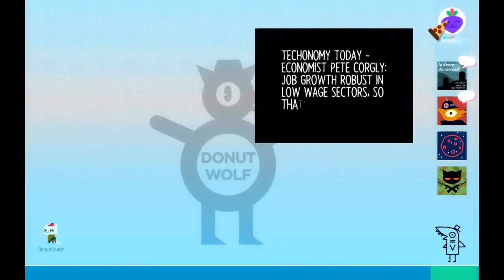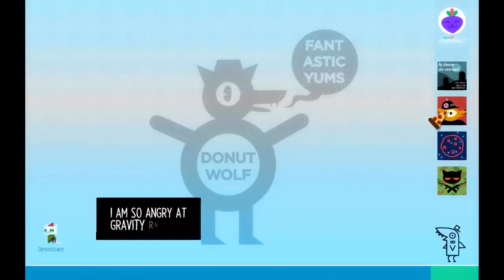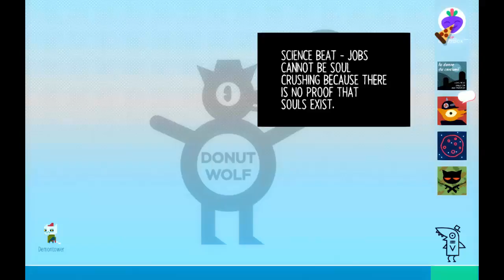Tigey & Cats Play: Night In The Woods P.10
In which we go back home and get involved in weirdness, in the woods, quite possibly at night.